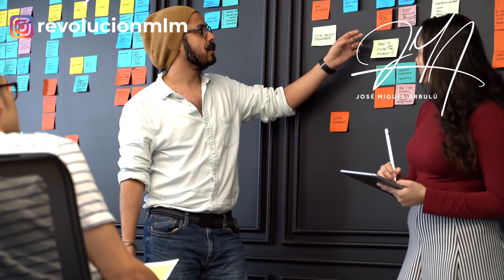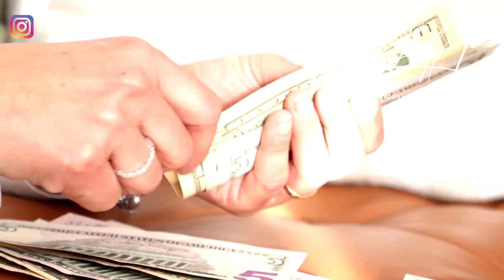🚨 ¿El NETWORK MARKETING es un BUEN NEGOCIO? (4 COSAS que DEBES SABER sobre REDES DE MERCADEO)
Determinar si está en un buen negocio es un análisis muy importante que todo Networker o emprendedor debería hacer. Te revelo 4 preguntas que me han servido para explicar muy bien las ventajas (y desventajas) de nuestro modelo de negocio.

🔥 COACHING: ¿Quieres dar un salto cuántico en tu negocio y que nunca más te falten prospectos? Puedo ayudarte a hacerlo mucho más rápido trabajando 1 a 1 contigo. Solo haz click aquí y llena la aplicación. Agendaremos una llamada para conocernos y ver si somos "el uno para el otro":